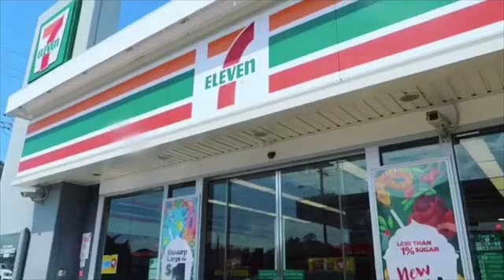Brittney Lee Saunders promoting 711 to receive $$$ for sponsorship.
Here you will see Brittney without the ability to facetune the true appearance of her body- she is NOT the size(s) she claims she is and she does not look the way she does in photos that she post. If she wishes to promote body positivity then she needs to stop facetuning all of her photos creating unrealistic expectations for her young followers who see her eat what she eats and believe she is the size she pushes in her videos.

In the past Brittney has spoken about how she does not like going into 711 stores "because I don't fucken understand what language they are talking to me! Just let me pay so I can get in my fucken car already", how she does not drink any form or Slurpee etc "I hate the taste of all of them that you can get and its just full of sugar anyways", her hate for YouTubers who accept sponsors while not even liking/using the item they are pushing. So does that or does that not make her one of those YouTubers she used to constantly bag out? Fake beauty guru at its finest.

Also, great acting skills there.. Guess those acting classes for her "post YouTube career" work out well